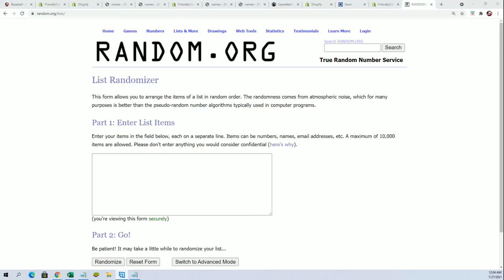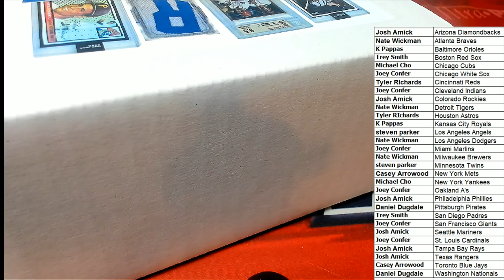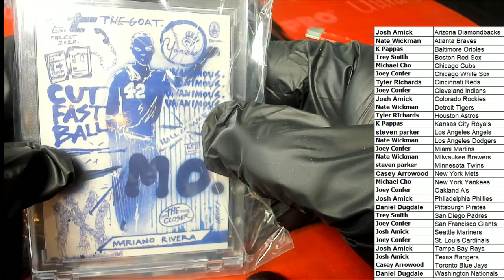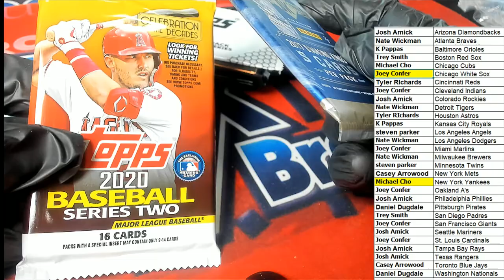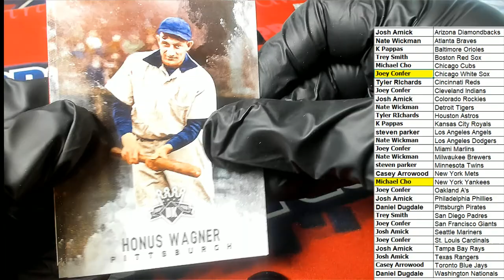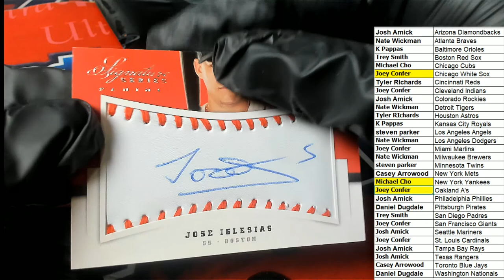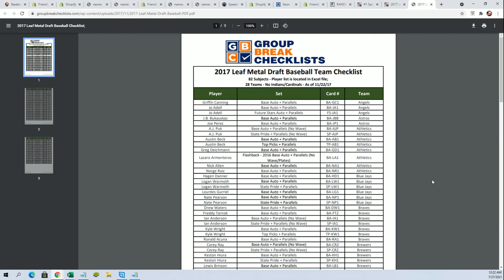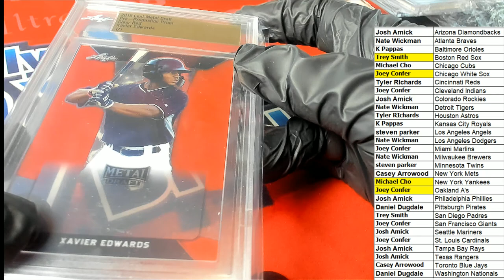2021 Gold Rush 7th Inning Stretch Baseball Series 2 ID 21GR7IS105